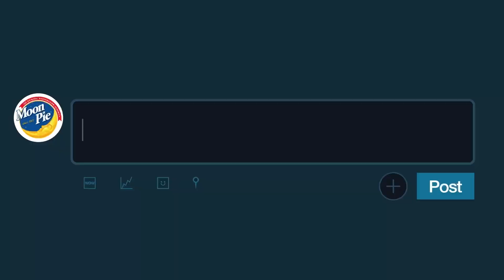SUN VS. MOON ‘24: sponsored by MoonPie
On April 8th, it’s not gonna be a total solar eclipse… it’s gonna be a TOTAL SOLAR SNACKDOWN.

Sponsored by MoonPie (the official snack of the solar eclipse).